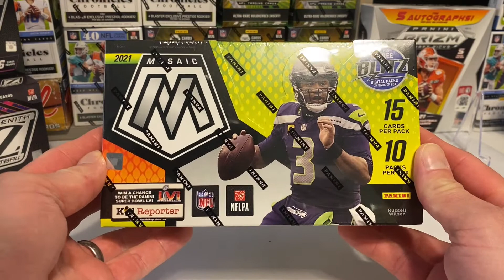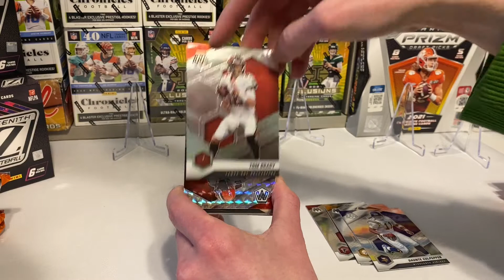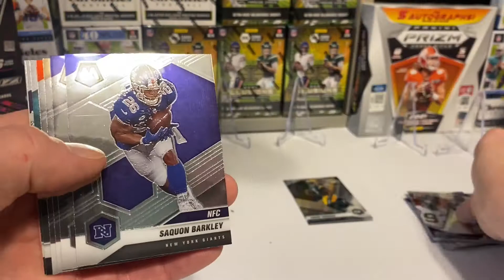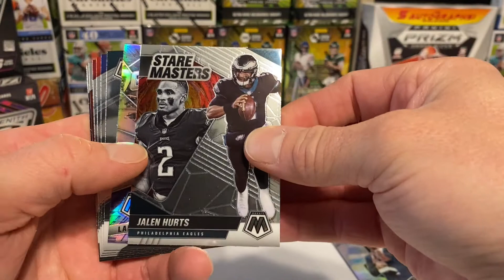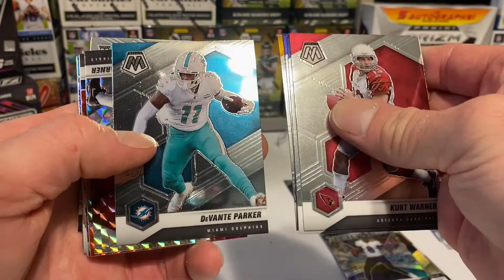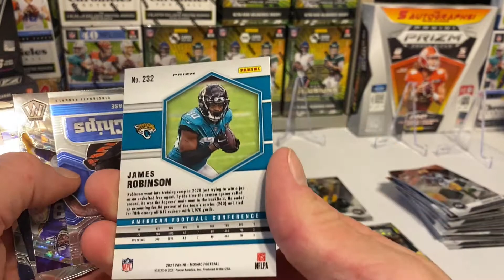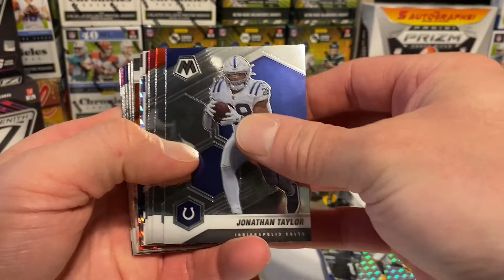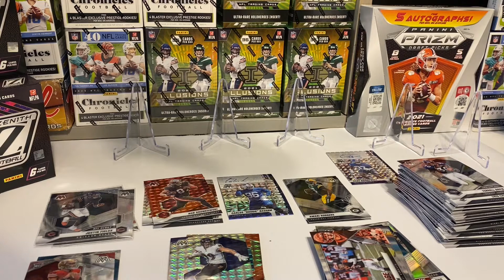2021 Mosaic Football Hobby Box. 🏈 Wife Pack Battle 🏈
In this video, we break open the newly released 2021 Panini Mosaic Football Hobby box. This is Mosaic footballs second year release and its absolutely loaded with amazingly brillant cards. With its honeycomb design and exclusive parallels, Moasic ihas definitely set its self apart from other football card brands.

My awesome wife Tiffany and I recently started opening packs and boxes of cards together and thought it would be cool to battle it out. Both of us open our share of packs and at the end, see who wins! We base it on the best cards and estimated values at the end.. She usually wins, but we’ll let you determine now.

2021 Panini Mosaic Football Hobby Box
2 Autograph Cards
5 Silver
15 Mosaic Parallels

Also look for : Ultra-Rare Storm Chasers, Glass Mosaic and much more…

Thanks for checking out our video. Please help us grow and support a great hobby.

-Shane & Tiffany SMG Sports Cards

If you like anything you see in our box breaks, please email or check out our Ebay store.

You like what you see? We have plenty more NFL box breaks, product reviews, sports card unboxings and giveaways headed your way. Also check out our PSA grading tutorials and sports card investing content. For those who are interested, we purchase all of our sports cards directly form Panini ( Panini Direct ), local LCS and sometimes our local retailer. Panini products include; Donruss, Prizm, National Treasures, Flawless, Chronicles, Immaculate, Mosaic, Zenith, Donruss Optic, Phoenix, Certified, Legacy, Illusions, Absolute, Obsidian, Elements, Prizm Black, Panini Black, Rookies & Stars and many more.